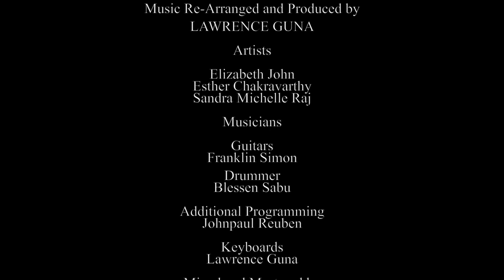FIREBRANDS MUSIC | HE LIVES | COVER | HYMN | ELIZABETH JOHN | Music - LAWRENCE GUNA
Firebrands Music | HE Lives | Cover | Hymn
Artists:- Elizabeth John, Esther Charakravarthy & Sandra Michelle Raj.
Musicians:
Guitar: Franklin Simon
Drums & Bass Guitar: Blessen Sabu
Additional Programming: JohnPaul Reuben
Keyboards: Lawrence Guna
Mixed and Mastered by Jerome Allan Ebenezer

Lyrics:-
I serve a risen Savior
He’s in the world today.
I know that He is living,
Whatever men may say.
I see His hand of mercy;
I hear His voice of cheer;
And just the time I need Him
He’s always near.

He lives, He lives, Christ Jesus lives today!
He walks with me and talks with me along life’s narrow way.
He lives, He lives, salvation to impart!

In all the world around me
I see His loving care,
And though my heart grows weary,
I never will despair;
I know that He is leading,
Through all the stormy blast;
The day of His appearing
 Will come at last.

A Firebrands Music Production